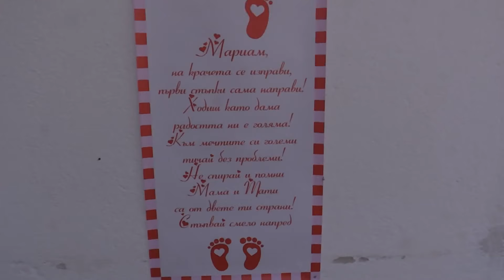Мариам - Престапулка 03.09.2020